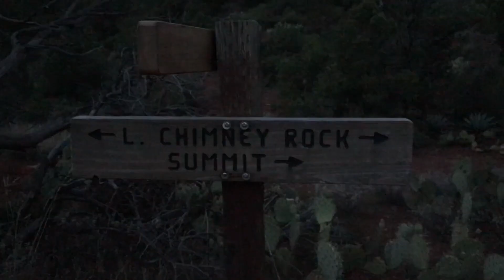Sedona, Arizona - Little Sugarloaf Sunrise Hike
Got up at 4am today to witness the sunrise - definitely worth the views! We got to watch alongside the hot air balloons.

Song:  Air I Breathe by Mat Kearney